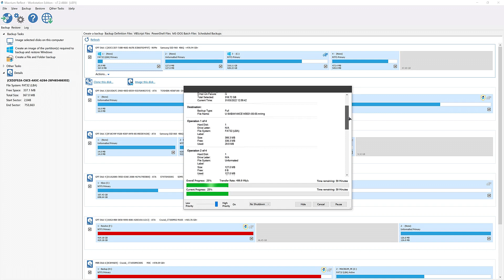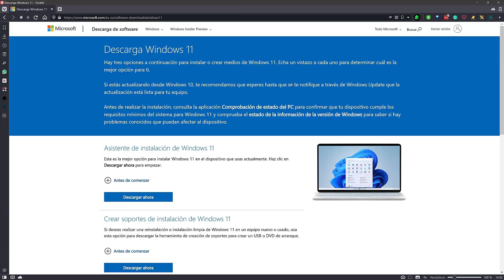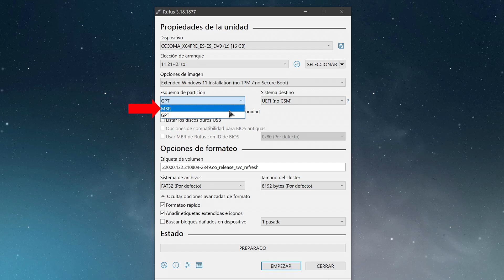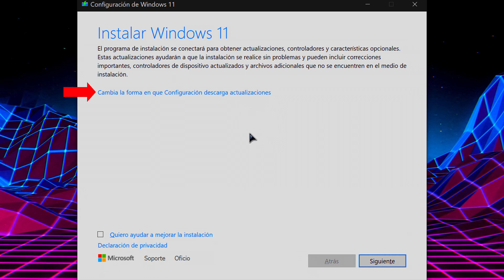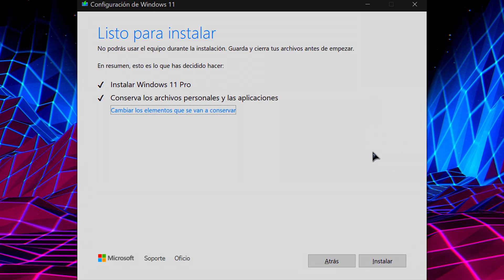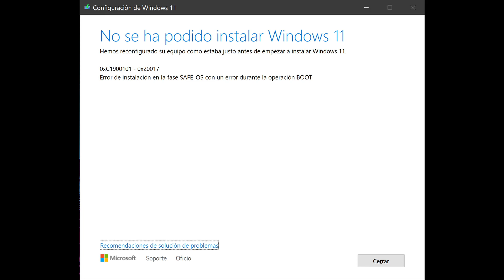😓Cómo ACTUALIZAR a Windows 11 y FRACASAR en el intento ➡️ Drivers INCOMPATIBLES en el instalador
Han transcurrido 6 meses desde el lanzamiento oficial de Windows 11, por lo que considero que debería estar suficientemente maduro como para dar el salto. Si todavía tienes dudas, acompáñame mientras intento actualizar mi PC, e iremos viendo juntos lo poco amigable que es este proceso y cómo no es capaz de evitar el uso de controladores incompatibles.

00:00 - Presentación
01:03 - Fase 1: Donde efectuamos los preparativos
03:51 - Fase 2: Donde configuramos la actualización
05:28 - Fase 3: Donde actualizamos y aparecen los errores
07:41 - Donde el instalador sabotea la actualización

✅Doctor Windoze es un canal dedicado en exclusiva a cubrir todo lo relacionado con Windows. Si quieres que te ayude a resolver una duda o problema con tu PC, o sugerir algún tema para un vídeo, escríbeme a .